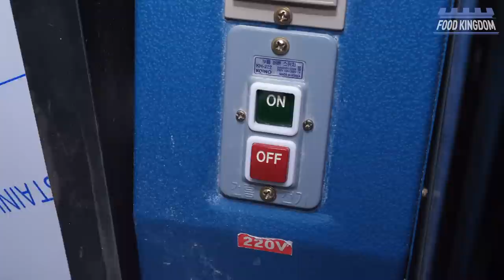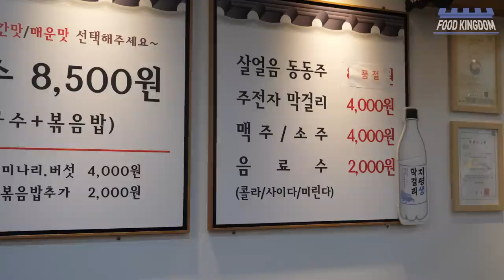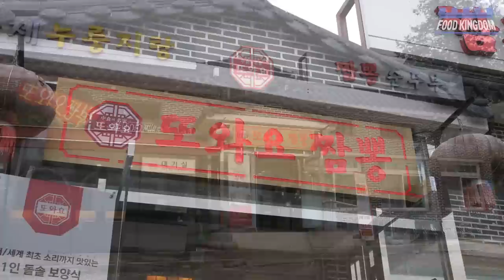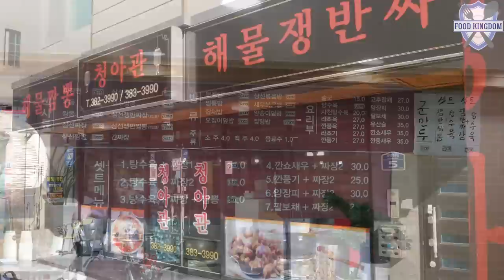인기있는 한국 면요리 몰아보기 / Awesome! Korea's most popular noodles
00:00 가성비 최강! 3900원 불맛 가득한 짜장면과 짬뽕, 탕수육
16:28 족타 반죽으로 만드는 얼큰한 샤브 칼국수
28:20 제대로 만드는 자가제면 쫄면 3종(비빔, 냉, 온쫄면)
43:55 족타면과 순두부의 콜라보 얼큰한 순두부짬뽕
57:08 45년웍장인의 쟁반짜장과 볶음짬뽕